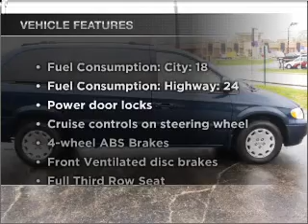2002 Chrysler Town & Country - Roselle IL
Year: 2002
Make: Chrysler
Model: Town & Country
Trim: LX
Engine: 3.3 liter 6 cylinder 12 valve
Transmission: 4-Speed Automatic
Color: Blue
Mileage: 133200
Address:
25 W 175 Lake St
Roselle, I